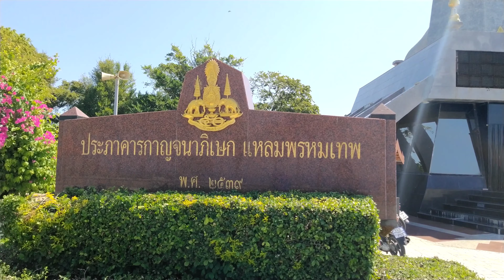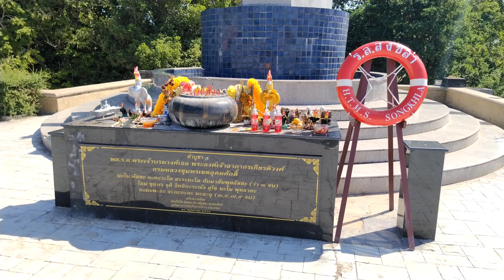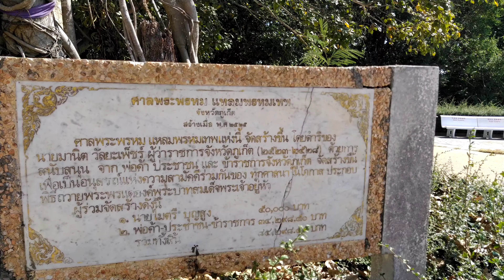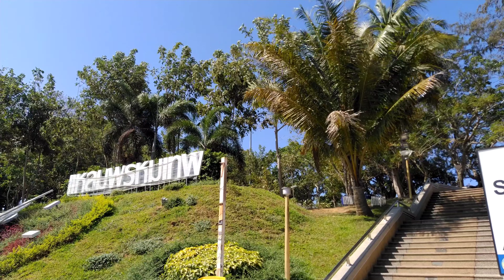แหลมพรหมเทพภูเก็ต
แหลมพรหมเทพ
25/12/2019